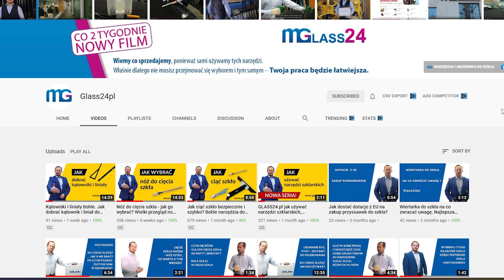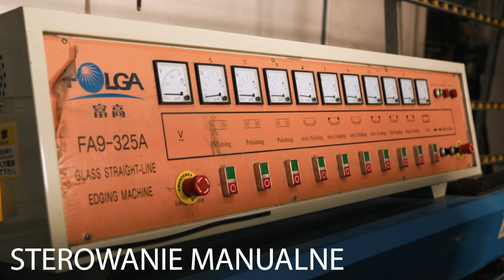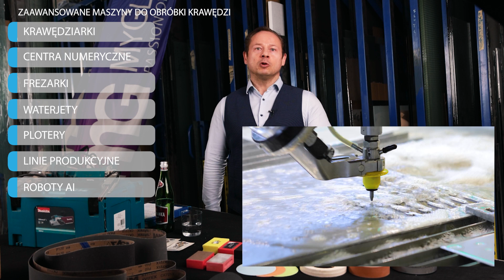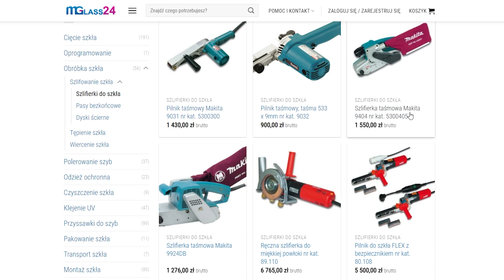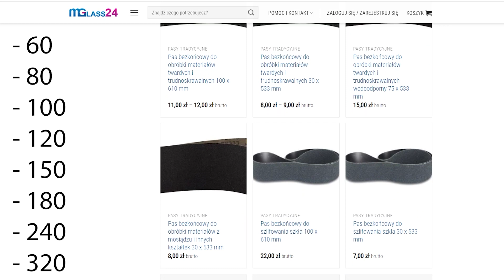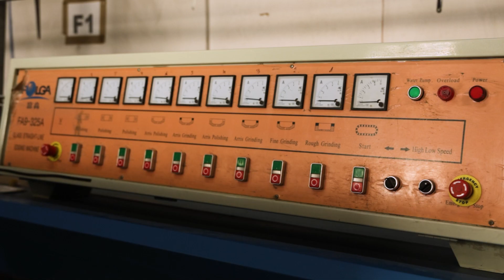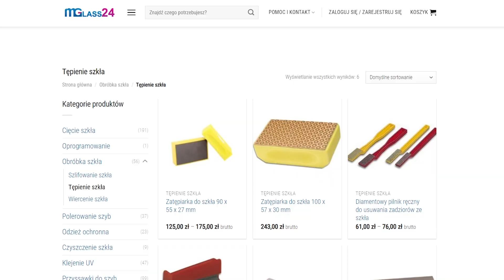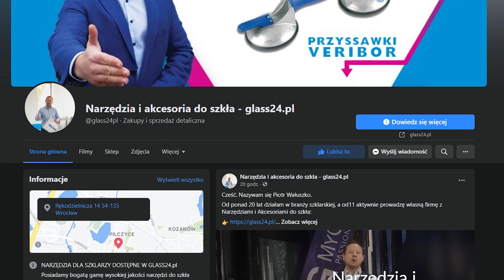Szlifowanie i tępienie szkła. Przegląd narzędzi do obróbki krawędzi.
🧊 Temat:
Szlifowanie i tępienie szkła. Przegląd narzędzi do obróbki krawędzi szkła.

🧊 Spis Treści:
0:00 Start
1:35 Obróbka krawędzi szkła
2:10 Szlifowanie szkła
5:15 Urządzenia ręczne do obróbki krawędzi
9:30 Pasy bezkońcowe do szlifowania szkła
11:04 Polerowanie krawędzi lustra
11:40 Szlifowanie powłoki szkła szyb zespolonych
12:02 Szlif z polerem krawędziarki
12:40 Diamentowe materiały szlifierskie
13:52 Tępienie szkła
14:21 Zatępiarki ręczne do szkła
15:15 Urządzenie do tępienia krawędzi
16:08 Zakończenie

🧊 Opis:

Dziś opowiem o obróbce krawędzi szkła. Odpowiem też na pytania jakie mi zadaliście po ostatnim materiale. Na koniec filmu przedstawię szczęśliwego zwycięzcę z poprzedniego odcinka/Osobę która wygrała szablon ułatwiający cięcie nietypowych łuków.

W poprzednich odcinkach opowiedziałem o procesie cięcia szkła. Omówiłem czym ten proces jest. Jak się do niego zabrać i co jest ważne przy cięciu szkła. Wybraliśmy też odpowiedni nóź do cięcia szkła. Omówiliśmy ich budowę, przeznaczenie i mocno sklasyfikowaliśmy ich rodzaje. Omówione zostały też kątowniki, liniały oraz szablony do cięć krzywoliniowych. Mając te wszystkie elementy jesteśmy już w stanie wyciąć szkło i przygotować formatki do dalszej obróbki.

Tematem filmu będzie kolejny krok. Czyli omówienie takich zagadnień jak tępienie szkła, szlifowanie krawędzi oraz nadawanie im docelowego wyglądu przez polerowanie.

Po wycięciu szkła na określone wymiary, szkło może zostać poddane obróbce mechanicznej lub ręcznej na zimno. Obróbkę taką wykonuję się w  celu poprawy funkcjonalności szkła, podkreślenia jego wyglądu lub też jego indywidualizacji. Obróbka krawędzi może służyć też do poprawy bezpieczeństwa szkła (np. eliminacji ostrych krawędzi) lub tez jest niezbędna do wykonania kolejnych etapów np. hartowania.

Do procesu hartowania szkła cienkiego wymagane jest przynajmniej tępienie. Natomiast najlepiej zawsze jest oszlifować.

Podstawową obróbkę szkła możemy podzielić na:

Tępienie krawędzi
Szlifowanie krawędzi
Polerowanie krawędzi.